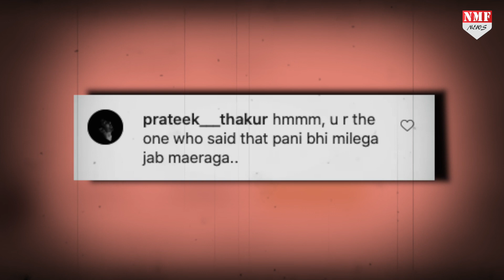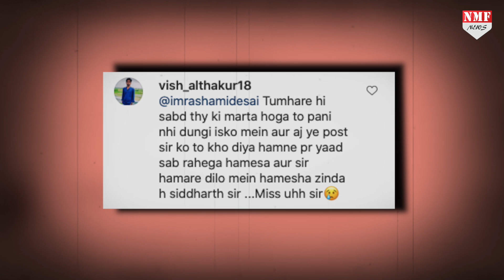Sidharth Shukla के निधन के बाद Rashami Desai पर भड़के लोग, बोले -तू तो खुश हो रही होगी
बिग बॉस 13  के विनर सिद्धार्थ शुक्ला अब हमारे बीच नहीं रहे ,  सिद्धार्थ शुक्ला केवल 40 साल के थे... हार्ट अटैक पड़ने की वजह से सिद्धार्थ शुक्ला को नहीं बचाया जा सका..
Editor-Vinay
Producer-Prashant